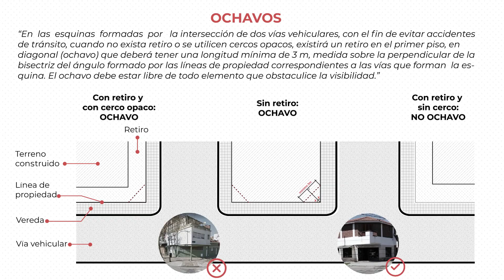RNE ilustrado | A.010 - Art. 8 Ochavos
El reglamento nacional de edificaciones es la principal norma peruana que establece los limites mínimos de diseño y construcción.